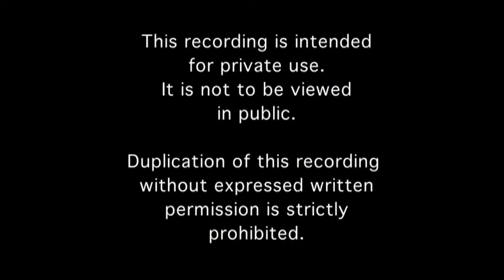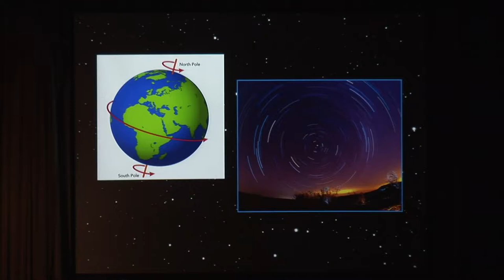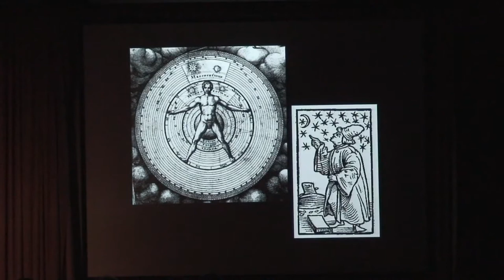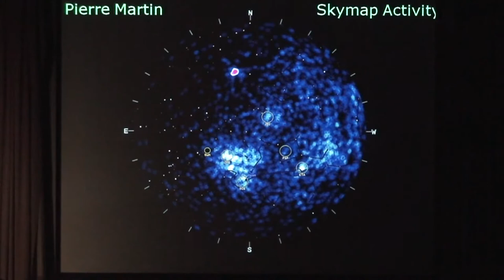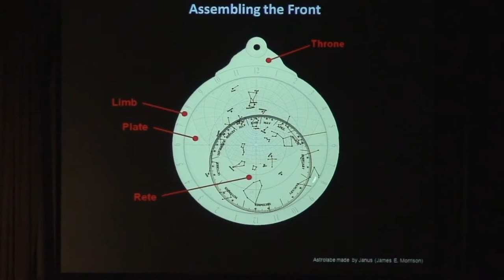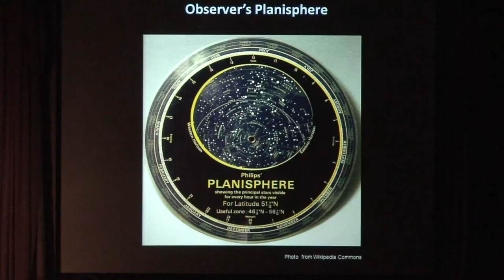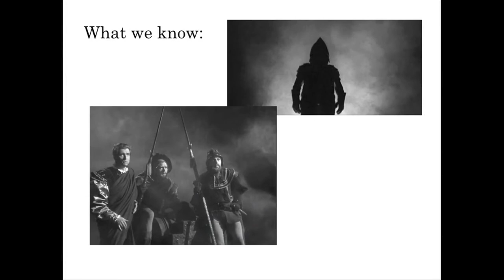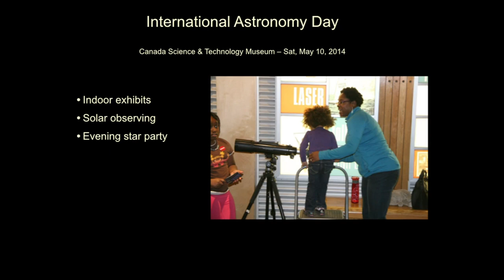RASC Ottawa Meeting June 2014